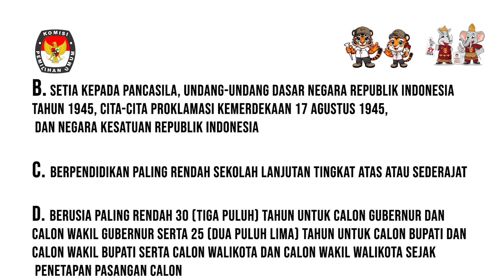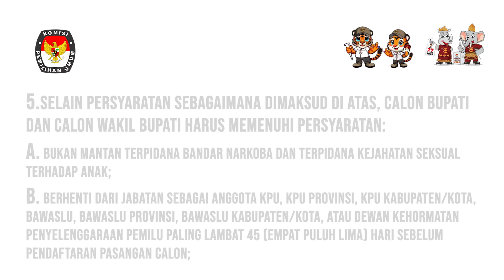iklan KPU Lamtim